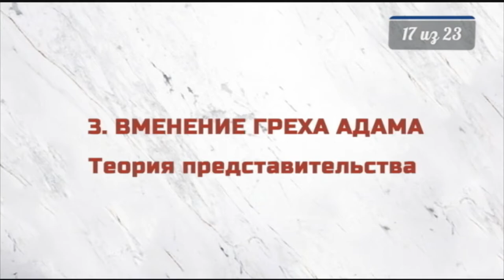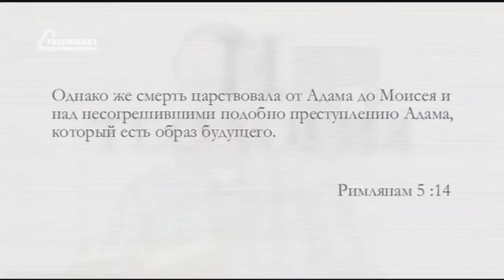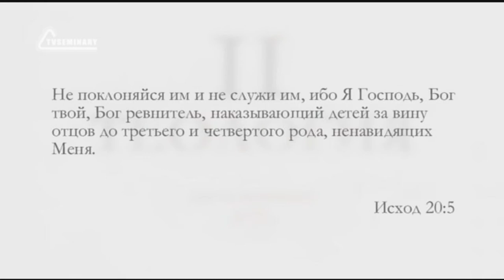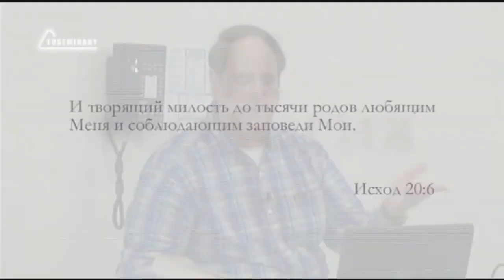ST5101 6 Rus 17 Вменение греха Адама Теория представительства